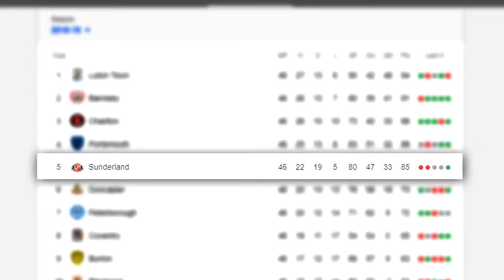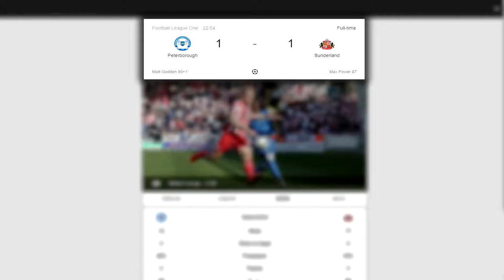REACTING TO SUNDERLAND'S 2018/19 SEASON!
►TITLE - REACTING TO SUNDERLAND'S 2018/19 SEASON!

► SMASH A BIG FAT THUMBS UP FOR 10 YEARS OF GOOD LUCK!

►Hope You Guys Are Having A Wonderful Day & Staying Positive